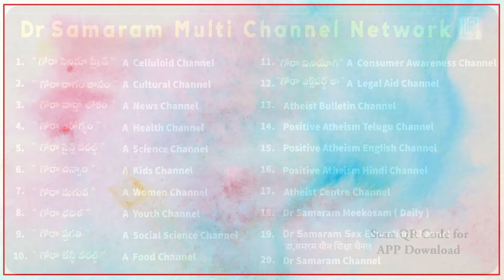MORE SEXUAL...| Doctor Samaram